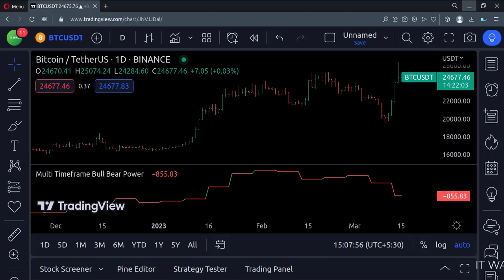📈 TRADING VIEW-PINE SCRIPT: 📈 MULTI TIMEFRAME BULL-BEAR POWER || 📈 TUTORIAL